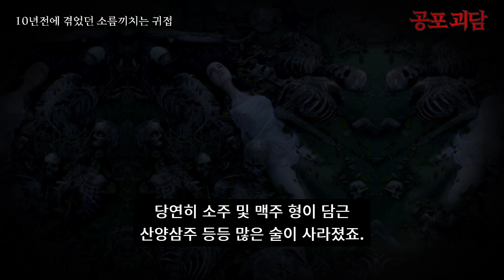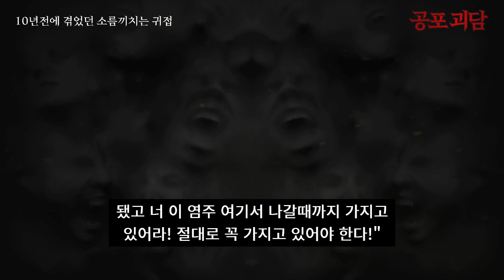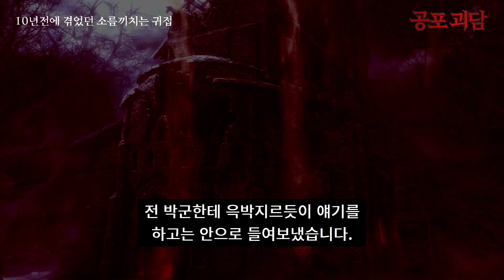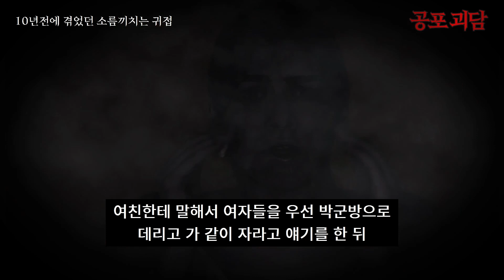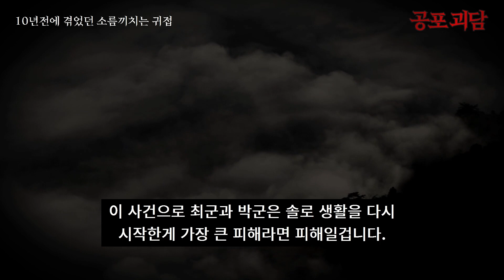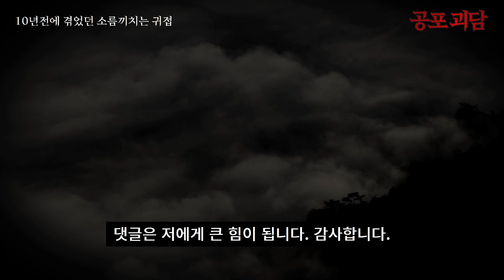[무서운이야기] 10년전에 겪었던 소름끼치는 귀접